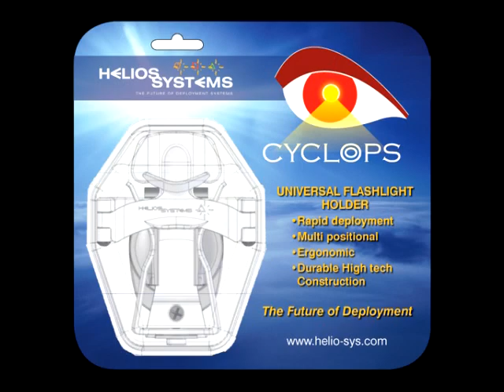Helios Cyclops Demo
This is the Cyclops Demo.